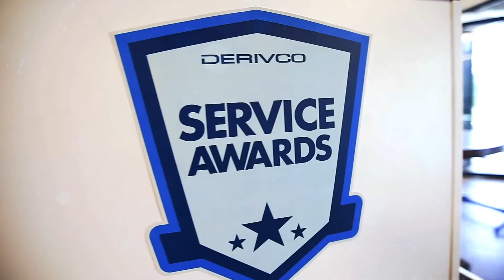We Are Derivco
Take a look at who we are and what we do as we strive to be the best gaming company in the world.